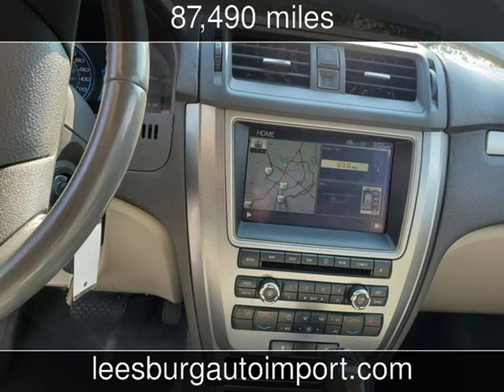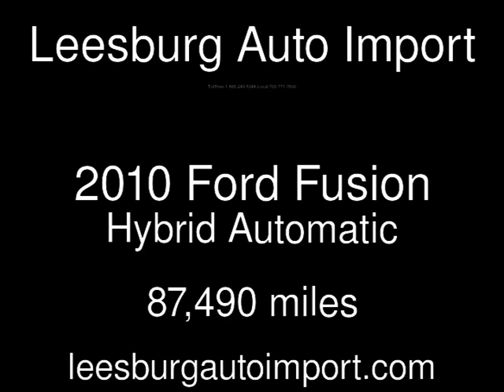2010 Ford Fusion Hybrid Used Cars - Leesburg,Virginia - 2019-09-11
See more details about this used car This 2010 Ford Fusion Hybrid with 87,490 miles is for sale at Leesburg Auto Import.